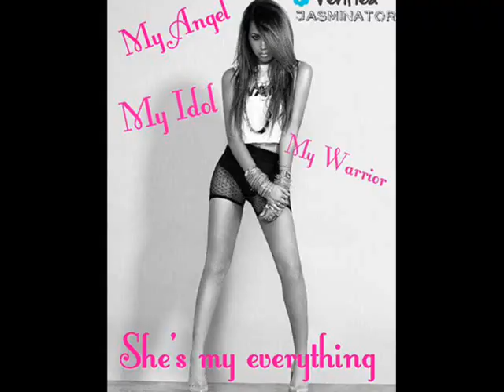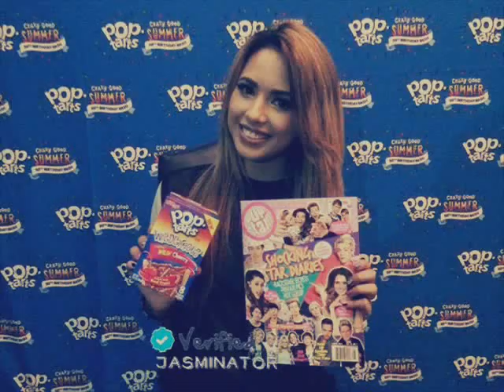Jasmine V That's me right there (Pictures) ♥